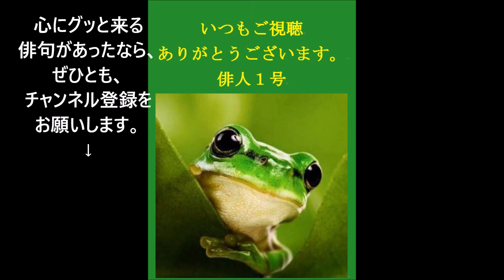花粉症の俳句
花粉症（かふんしょう）

I型アレルギーの一つ。
植物の花粉が、鼻や目などの粘膜に接触することによって引き起こされ、症状は、発作性反復性のくしゃみ、鼻水、鼻詰まり、目のかゆみなど。
日本では、北海道の大半と沖縄を除いてスギ花粉が抗原となる場合が多い。

花粉症、杉の花など、春の季語。

★Amazon・花粉症★